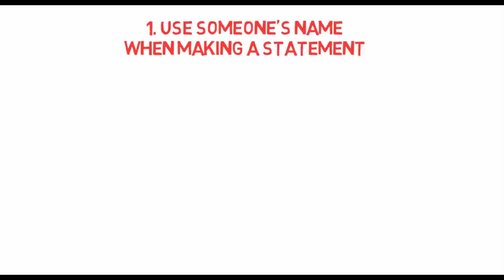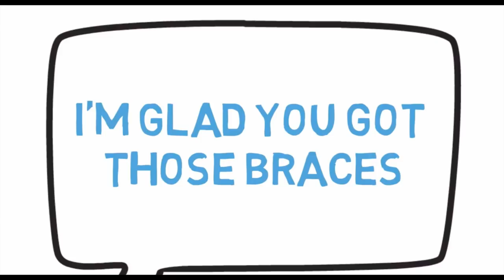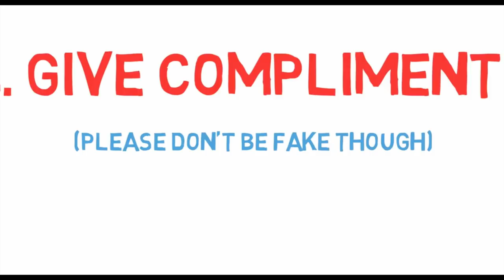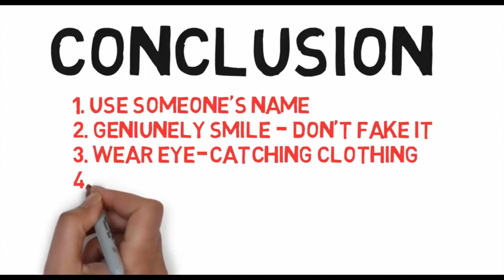ከሰዎች ጋር ያለንን ተግባቦት ለማሳደግ ምን እናድርግ?